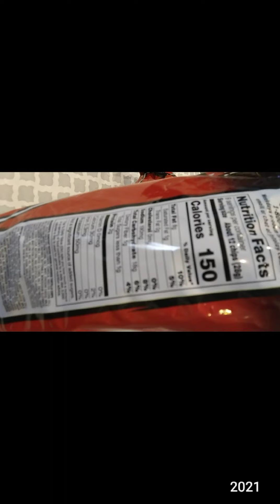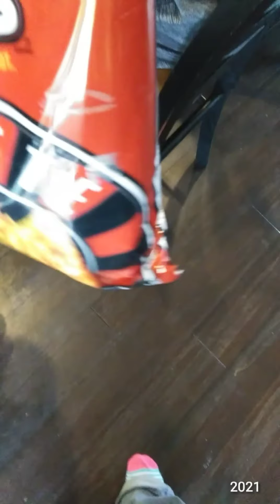Doritos ROULETTE (First Impressions)